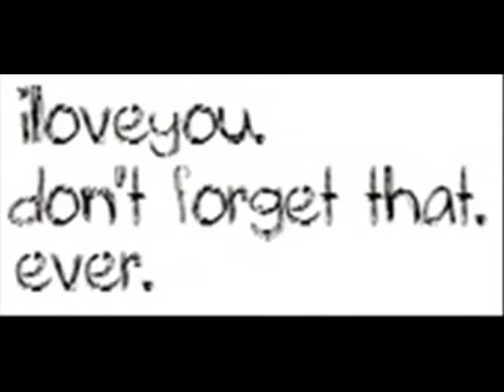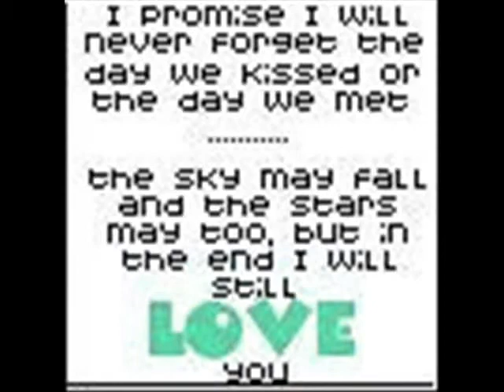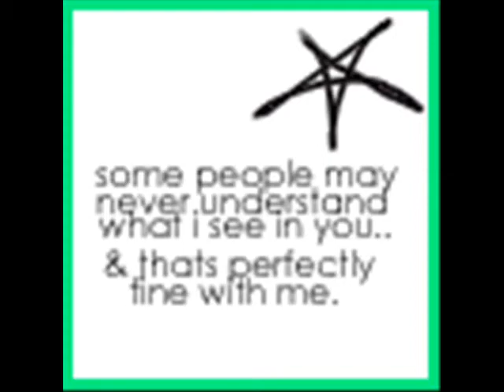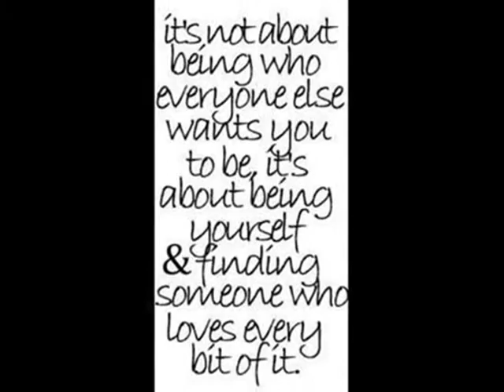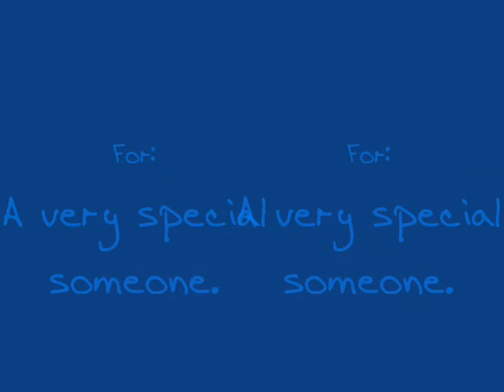For Nicole. ily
By your side by Sade. I obviously dont own the music and all that jazz. but anyways I made this for someone that means alot to me. I love her.